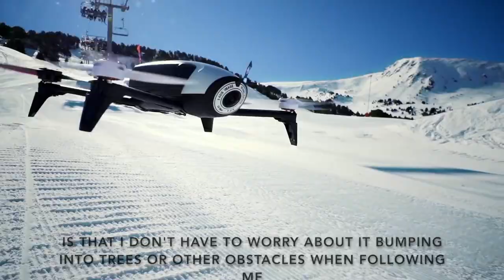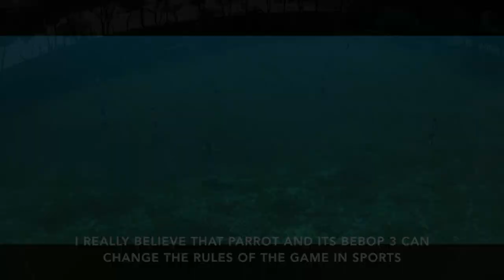2017 - Parrot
Gonzague Buckens, Laetitia De Bruyn, Charles Deltour, Nikita Meer, Victoria Rodrigues - Within the scope of the Innovation Strategy course at Solvay Brussels School (ULB), students are asked to prepare a scenario on how to commercialize an innovation for a specific target audience. Students visualize the scenario through the production of a video.